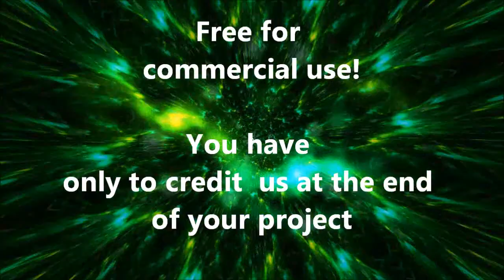015 Sound - Free Background Sound for Horror Parts in Games Video Movies gemafrei for commercial use